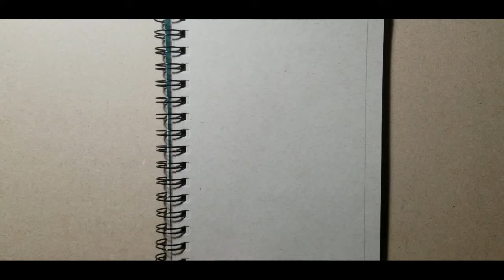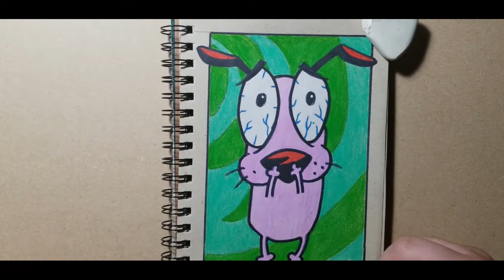EPIC NOSTALGIC DRAWING! | Courage the cowardly dog | Speed Drawing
In this video we are going back a few years and remember nostalgic moments with Courage the Cowardly dog, an amazing show! We are going to learn how to draw it and color it in Toned Tan paper.

Comment who else would you like to see next!
En este video vamos a ir unos anios atras y recordaremos momentos nostalgicos con Coraje el perro cobarde, un show buenisimo! Vamos a aprender a dibujarlo y colorearlo en hoja Toned Tan.